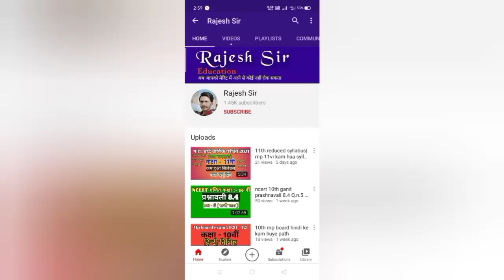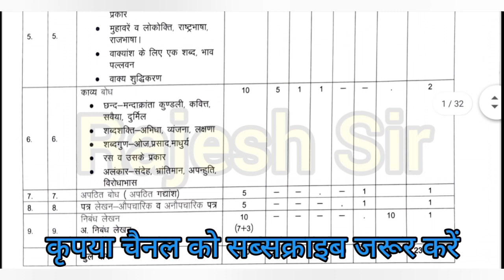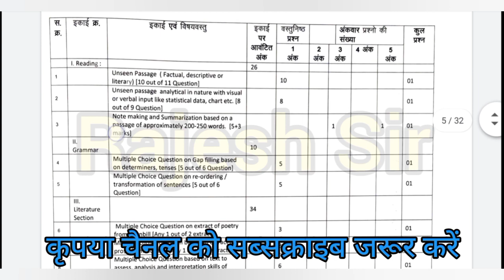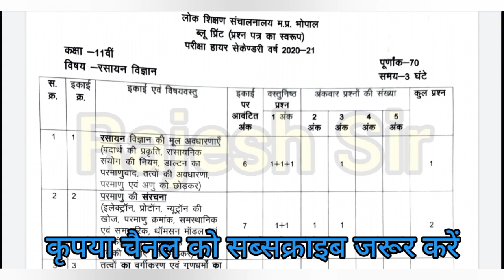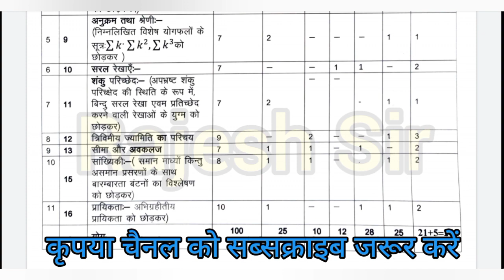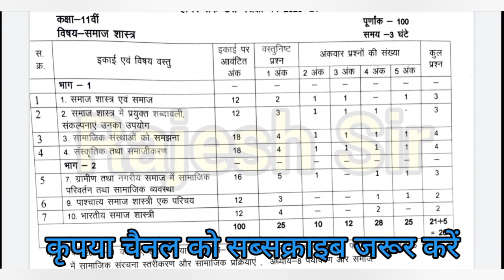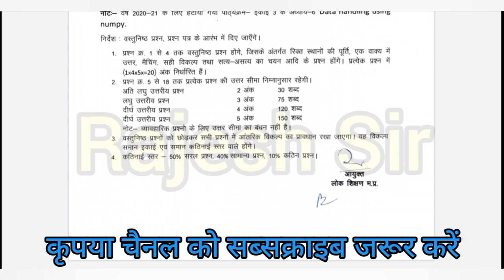11viblueprint mp board exam 2021 11th blueprint |11vi blueprint 2021 | 11 वीं का ब्लूप्रिंट 2021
कक्षा 11 वीं का ब्लूप्रिंट 2021

11vi ka blueprint 2021

blueprint 2021 kaksha 11vi

mp board exam 2021 kaksha 11vi

mp board exam 2021 kaksha 11vi blueprint 2021

11vi blueprint 2021

class 11th blueprint 2021

blueprint 2021 11vi

11vi blueprint 2021